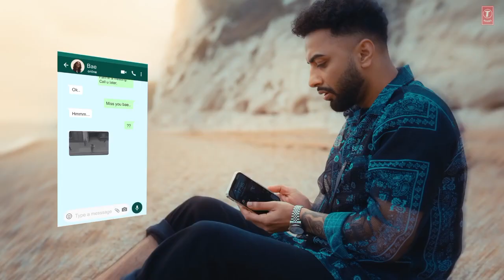raat sadia bahah vich kadd ke kina mean tu|So mean| navaan Sandhu new Punjabi song 2022 punjabi song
ghar ghar to tu cha pitti teria mai mann man I ke chnna Zindagi tabah kiti